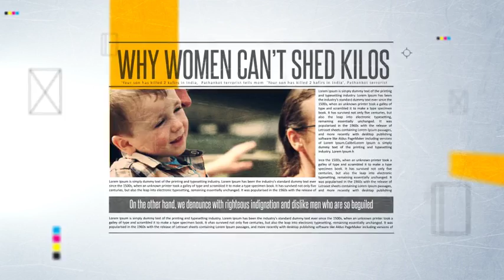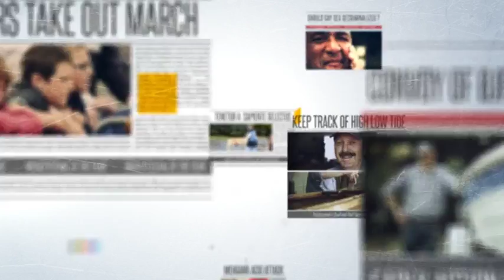Newspaper Promo | After Efects Project Files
2 Versions Included Black & White version and color version…
100% After Effects